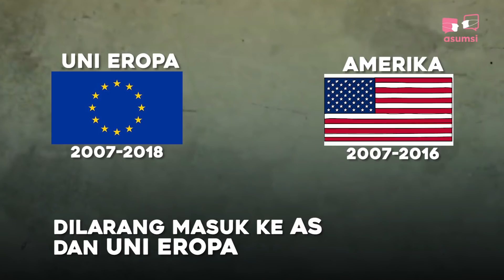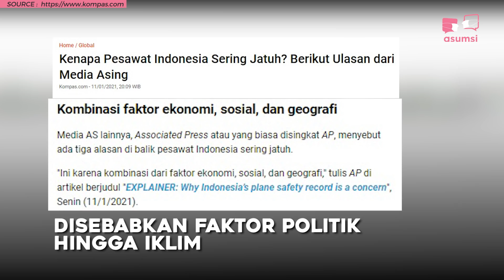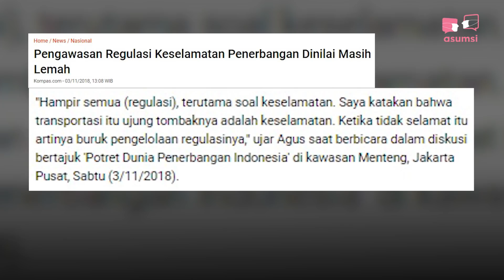Kasus Kecelakaan Pesawat di Indonesia Tertinggi di Asia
Kecelakaan pesawat yang menimpa Sriwijaya Air SJ182 pada Sabtu 9 Januari kemarin menambah daftar panjang insiden penerbangan di Indonesia. Sejak 1946 Indonesia menjadi salah satu negara dengan rekor kecelakaan penerbangan sipil terburuk di Asia. Indonesia menjadi salah satu negara dengan angka kecelakaan penerbangan sipil tertinggi di Asia dibandingkan Malaysia, Vietnam, Filipina, Singapura. Bahkan pernah ada larangan pesawat Indonesia masuk wilayah Amerika dan Uni Eropa. Tapi beberapa tahun kebelakang larangan tersebut dicabut dan pesawat Indonesia dianggap sudah aman justru 2 tahun terakhir masih ada insiden kecelakaan pesawat lagi. Kira-kira apa yang menyebab hal ini?